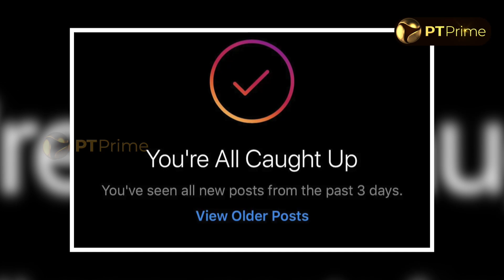மனநல பிரச்சனைகளுக்கு CINEMA THERAPY செய்யலாம்! | Media Psychology | Aisha